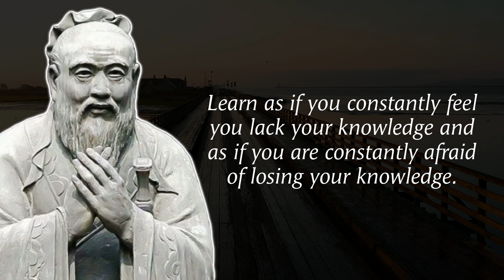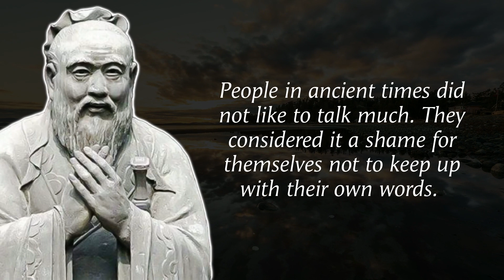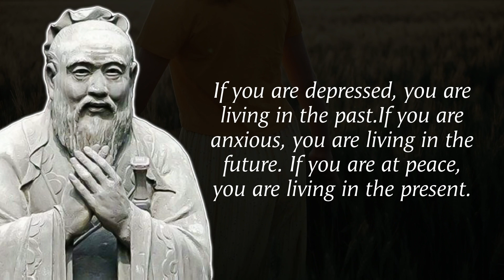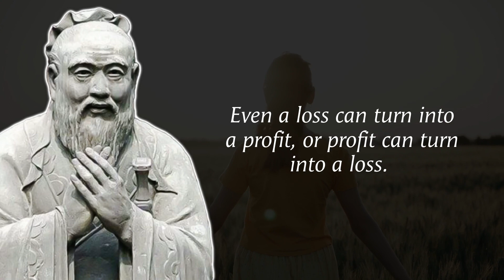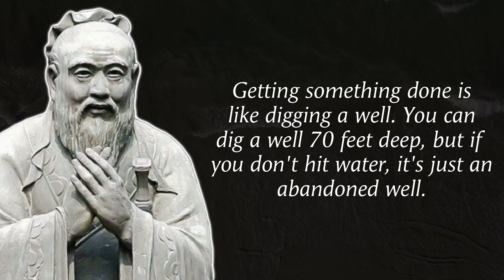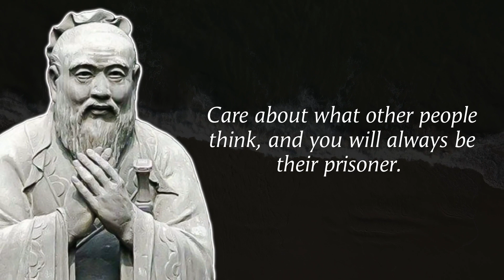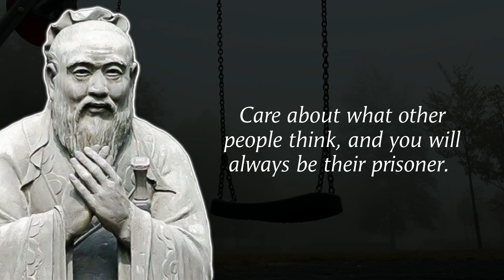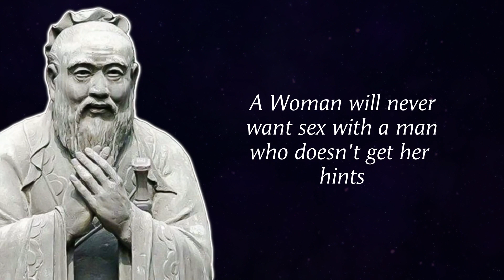Ancient Chinese Philosophers Quotes You Should Know Before You Get Old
This video contains the best quotes and wisdom from one of the greatest philosophers in history, ( Name ) Wise quotes worth listening to and knowing. Whether you are a philosophy enthusiast or just interested in ancient wisdom, this video of quotes from the ancient philosopher ( Name ) is a must see!

These are vivid sayings and quotes from ( Name ). The best quotes and aphorisms of the ancient philosopher ( Name ), which will make you think about many things in life. Quotes from the life of the great man ( Name ) are definitely worth your time. Quotes that change lives for the better

When creating these videos, I use free images and videos, the owner of The Wisdom, edit them with Adobe Premiere Pro to create new sound and visual variations and effects. All videos on my channel are made by me (The Wisdom) in Adobe Premiere Pro, Adobe After Effects and Filmora. Videos are created in such a way that the viewer hears and sees new UNIQUE content. It takes me 5 hours to create one such video. Each video has a unique idea and plot that you have not seen yet, they are unique.

I hope you liked these wise words and life quotes with the meaning of the ancient philosopher ( Name ), leave your comments which quotes, sayings and aphorisms you liked!

(The Wisdom)